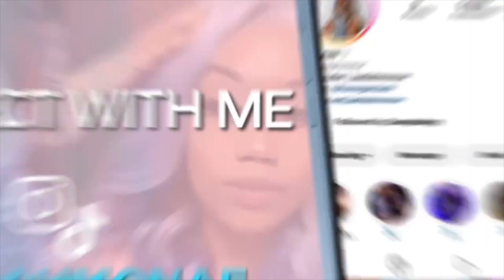Day in the life of a full-time LASH TECH & ENTREPRENEUR ✨| Jaelahmonae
Don’t forget to turn on my post notifications so you guys will never miss a video 🤍